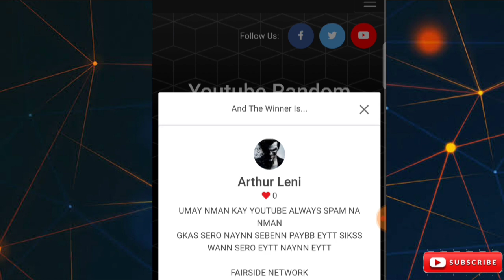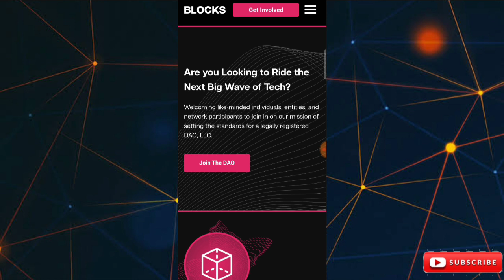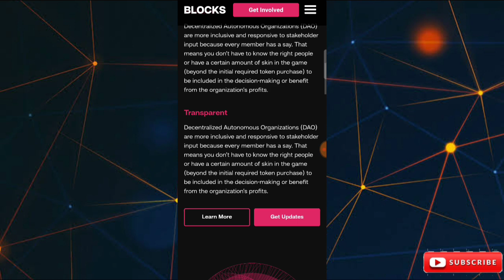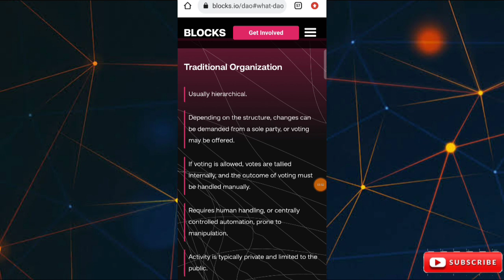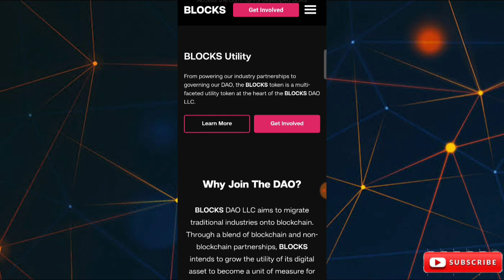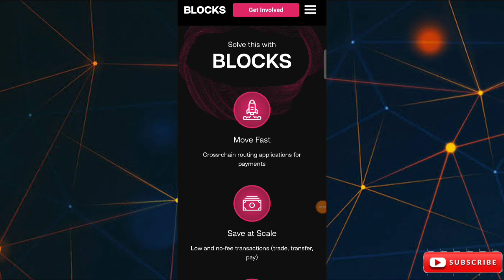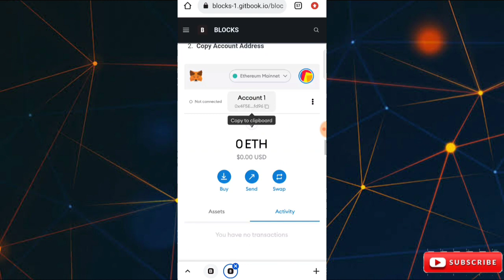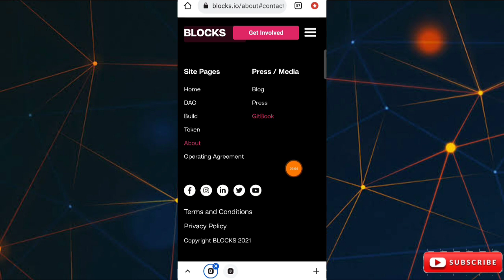BLOCKS.IO- The World’s First legally registered DAO LLC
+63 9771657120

1. Get 60 Likes the Video to Start The Video Giveaway!
2.Join To My Telegram Channel
3.LIKE the Video Find hidden Words in the video
4.Just Comment Like this👇

MoneyD
Hidden Words
Name Telegram
Gcash Number

Example:

MoneyD
Telegram Name if meron!
(Hidden words)
Gcash👇 number in letters👇
Zero
Nine
Tri
One
Nine
two
Zero
Nine
Eyt
Seven
Five

Ikson - wanna